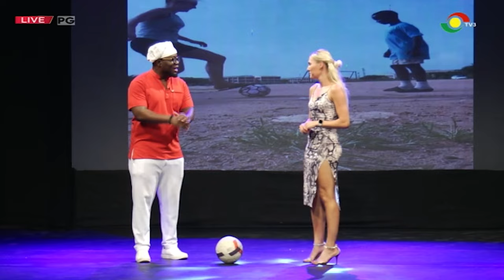Professional Danish footballer, Laura Juul Hansen stops by || Showbiz 360 (7-7-2023)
Laura Juul Hansen, professional Danish footballer, joins the show to show off her skills and talk about her new charity project in Ghana.